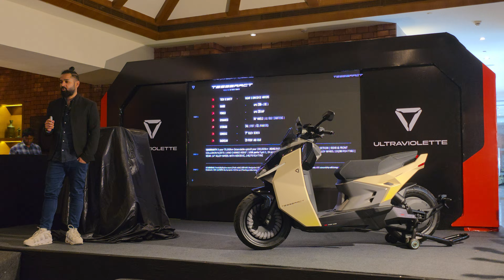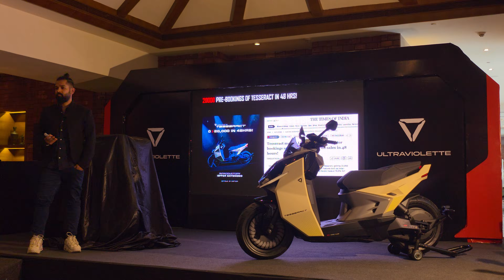Makes A Grand Showcase of Design And Technology With Its Exclusive Product Line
*Ultraviolette Makes A Grand Showcase of Design And Technology With Its Exclusive Product Line; Unveils World’s Most Advanced Electric Scooter ‘Tesseract’*

●       Launches iconic performance motorcycles in Kolkata- the F77 MACH 2 and F77 SuperStreet.
●       Unveils two new products: ‘Tesseract’-World’s first radar integrated Electric Scooter and ‘Shockwave’- Motorcycle.
●       Ultraviolette F77 MACH 2 and F77 SuperStreet come with top-of-the-line specifications:
o   Industry-leading IDC range of 323 km- highest range on any production electric two-wheeler in Asia
o   Industry leading torque of 100Nm and a Top Speed of 155 Kph
o   Dynamic Stability Control (DSC) and 10 levels of Regenerative Braking, Dual Channel ABS & Traction Control – a first for any electric motorcycle in the world
o   A Global-first 800,000 km / 8 years battery and drivetrain warranty with its UV Care MAX program
●       *To set up a new 3S Experience Centre in Kolkata this year.*

*Kolkata, April 8 , 2025*– Ultraviolette, makers of the 'Fastest Indian Motorcycle', proudly announced the debut of its cutting-edge product range in Kolkata today. With a strong presence across thirteen cities, this showcase marks yet another milestone in Ultraviolette’s remarkable journey and underscores its dedication to serving customers across India.
Kolkata will now be able to experience Ultraviolette’s technologically advanced and performance-driven two-wheelers that have long captivated customers across the country. As part of its commitment to enhancing customer service, Ultraviolette is also set to establish its state-of-the-art experience centre in Kolkata this year. The 3S Experience Centre will offer comprehensive ownership services, ensuring an unparalleled experience for customers in Kolkata and its surrounding regions in West Bengal.

*Narayan Subramaniam, CEO & Co-founder of Ultraviolette, said* "Kolkata has always stood out with its passion for cutting-edge design and its embrace of future-forward technology. Over the years, we have seen a strong and growing interest in high-performance, next-generation two-wheelers here. Today marks a significant milestone as we launch our full product portfolio in this dynamic city - underscoring our commitment to pushing the boundaries of innovation, design excellence, and user experience. With the launch of our Electric Scooter Tesseract, which boasts several world-first features, we are not just introducing a new product - we are ushering in a new era of intelligent and connected mobility. This is a bold step towards reshaping the urban mobility narrative, not only for Kolkata but for the wider West Bengal region.”

The F77 MACH 2 and F77 SuperStreet redefine electric performance, accelerating from 0 to 60 kph in just 2.8 seconds. Equipped with a 10.3 kWh battery pack and delivering a peak power output of 30 kW (40.2 hp), the motorcycles offer a staggering 100 Nm of peak torque. It accelerates swiftly from 0 to 60 km/hr in just 2.8 seconds and reaches a top speed of 155 km/hr with an impressive IDC range of 323 kms. Ultraviolette’s ongoing optional packages are also available to all F77 customers, aimed at magnifying the riding experience further.
F77 Mach 2 and F77 SuperStreet are priced at ₹ 2,99,000. Bookings for F77 Mach 2 and F77 SuperStreet are open on the company

The company also unveiled two new mainstream products - The World’s Most Advanced Electric Scooter -‘Tesseract’ and a Disruptive Electric Motorcycle- ‘Shockwave’. The Tesseract features a segment first integrated radar and dashcam, seamlessly coupled with Omnisense mirrors, providing advanced safety technologies such as Blindspot Detection, Lane Change, Overtaking Assist, and Collision Alerts. It is also equipped with Traction control and Dynamic regen for enhanced safety and optimizing energy consumption. In addition, Tesseract boasts a 7" touchscreen TFT display, and multi-colour LED displays embedded in the ORVMs.

Shockwave - a meticulously designed and engineered motorcycle that meets the demands of riders who seek an exhilarating riding experience and reigniting the joy in riding. It promises the same iconic thrill of the ‘2-stroke’ motorcycling era that represented the lightweight, fun, and accessible motorcycles.

The Tesseract is priced at ₹ 1,45,000 and the Shockwave is priced at ₹ 1,75,000. Pre-bookings for Tesseract and Shockwave are open on the company website for ₹ 999.